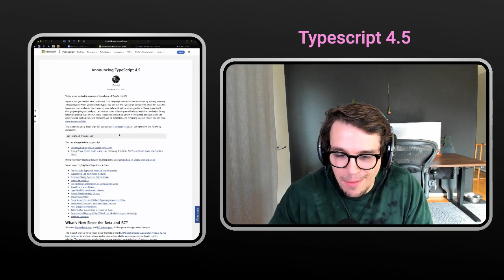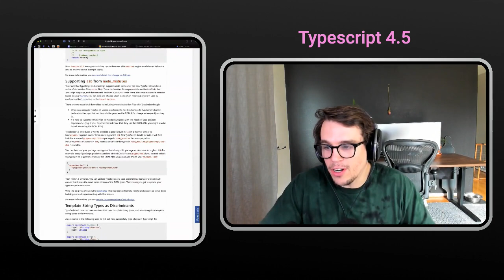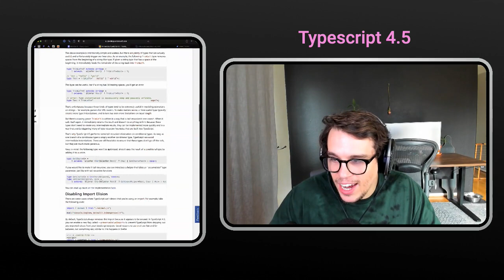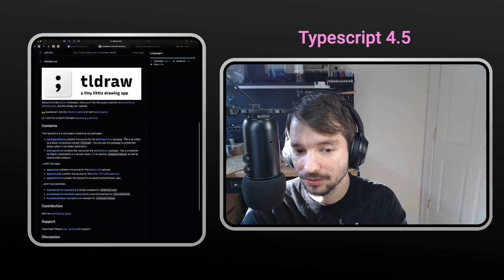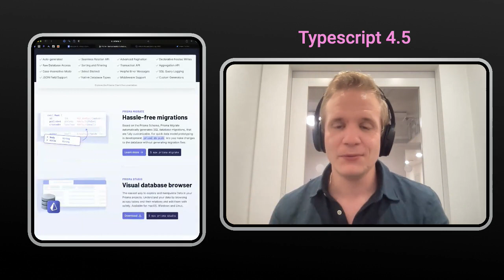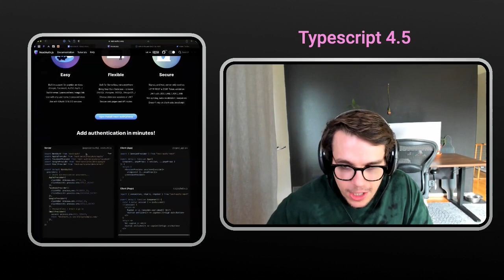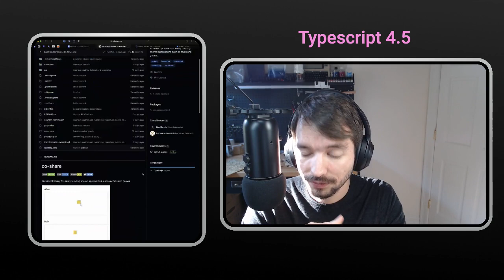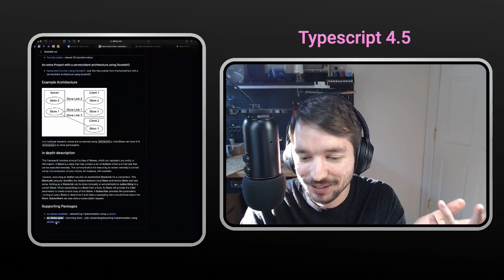Alex Johansson - tRPC, Zart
This week's episode features Alex Johansson creator of tRPC.
tRPC enables you to create end to end typesafe APIs with ease with no code generation!

00:01:06 Getting into Code
00:04:32 What is tRPC?
00:13:28 tRPC Use Cases
00:21:59 Other tRPC Features
00:28:16 Zart
00:34:07 To the Future and Beyond
00:45:28 Tooltips